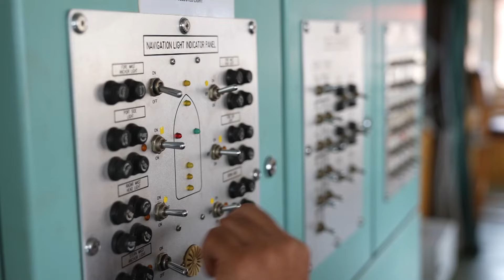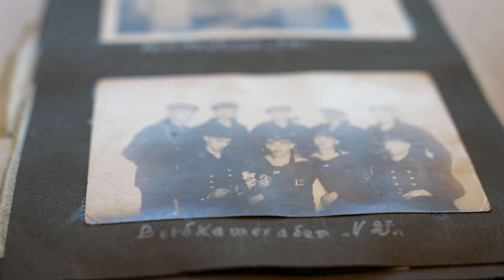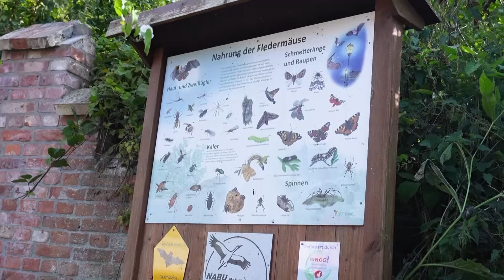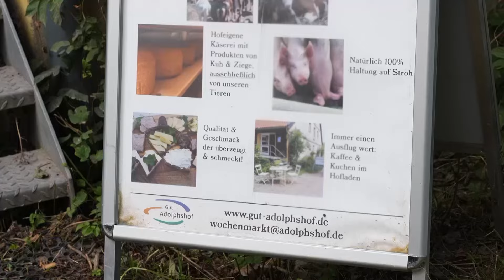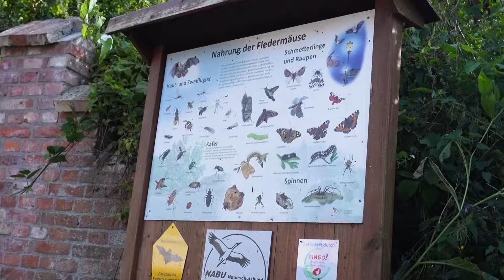Besuch der infa, Seemannsmission und der Gutshof Adolfshof - 0511 vom 21.10.2024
Nachrichten aus Hannover
Heute bei 0511: Wir haben die infa besucht.
Außerdem: Die Seemannsmission hilft Seeleuten aus der ganzen Welt - und das seit 170 Jahren.
Und: Ein Besuch auf dem Gutshof Adolfshof

Redaktion: Ben Lehmann
Kamera: H1 Fernsehen aus Hannover
Schnitt: Max Christian Rüster
Moderation: Florian Euler
Ton: Nikki Bodaghi